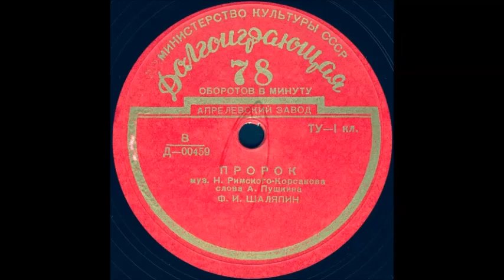ПРОРОК муз. Н. Римского-Корсакова, слова А. Пушкина, Ф.И. ШАЛЯПИН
Оцифровка грампластинки Долгоиграющая 78 об/мин формат Миньон запись номер Д-00459